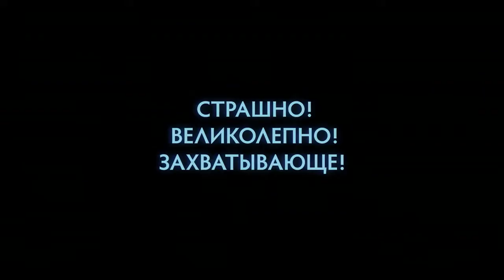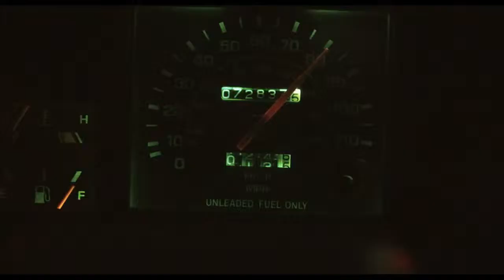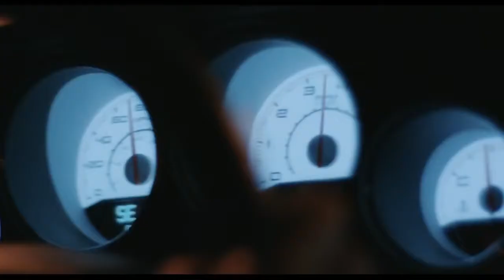Стрингер - Русский трейлер